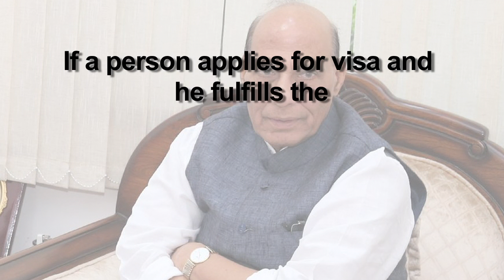No Issues Giving Visas To Pak Artistes: Home Ministry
After the Cinema Owners and Exhibitors Association of India on Friday announced it will not allow release of films with Pakistani artistes in single screens in Maharashtra, Goa and Gujarat, a Union Home Ministry official said on Friday that India has no problem in issuing visas to Pakistani artistes.